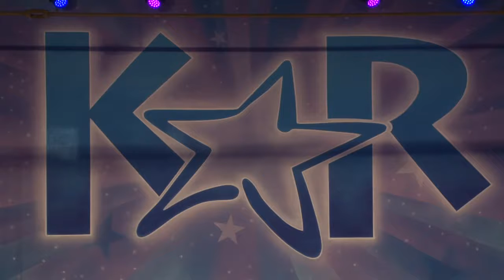Lauren Shaw - Elephants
Age: 14
Lyrical Solo
Choreographed by Chalatorn Ujamras
West Coast School of the Arts
Dance KAR 2016
I OWN NO COPY RIGHT TO THE MUSIC CREDITS TO THE SINGERS!